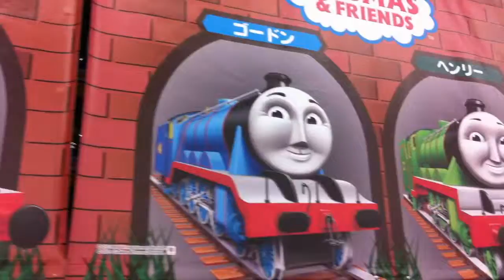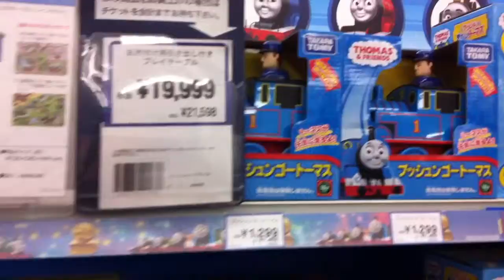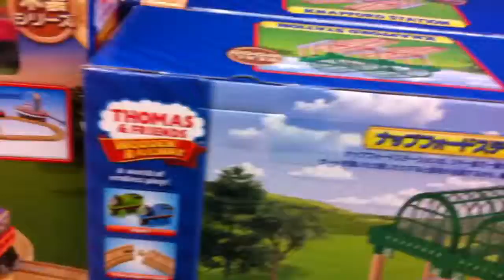TOYSRUS Thomas the tank engine トイザらス 機関車トーマス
トイザらス大好き♪おもちゃを見ているだけでワクワクします。